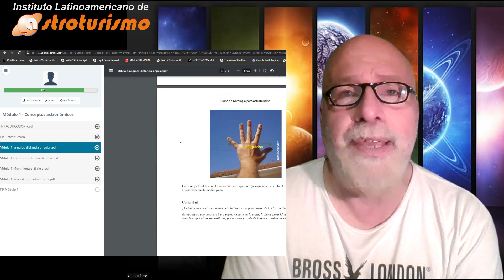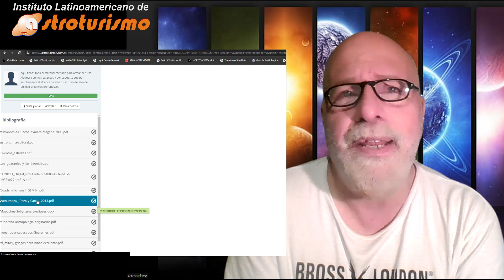promo curso mitologia para astroturismo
Es la herramienta que te faltaba para optimizar tu emprendimiento de astroturismo!
8 clases
Asincronico
Con ZOOM de consultas
Con grupo de WAP para consulta permanente.
Con certificado de aprobación.